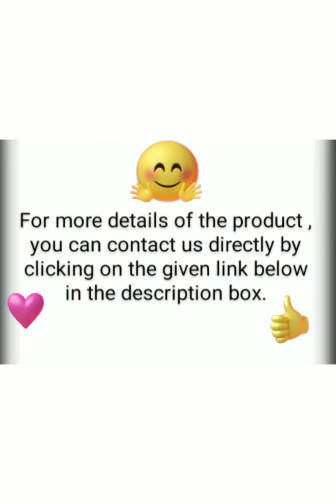Woman's Embellished Net+Silk+Shantoon, Semi-Stitched Suits.